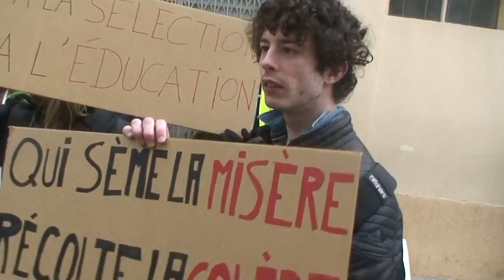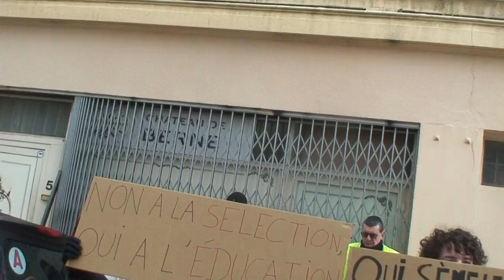astrôpôte ciel mon mardi 2 du 8 ! (du 11ème jour)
Que le Règne Vienne = Ben C la AN si !